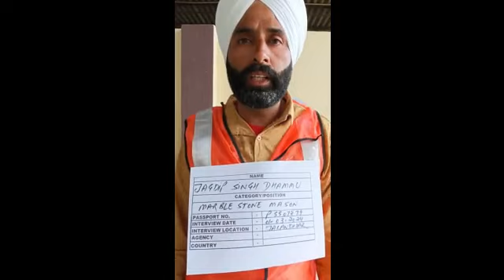MARBLE STONE MASON JAGDIP SINGH DHAMMU P5507279 WORKING VIDEO